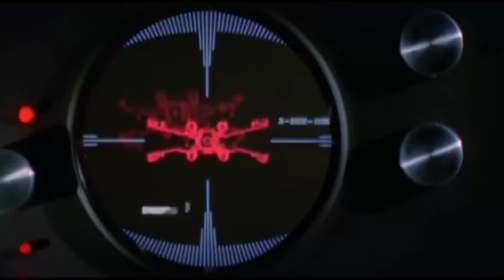Drone Racing action - jonE5 Can he win A NIGHT SPOT RACE? Featuring Limon, OGSlim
More drone Racing action at the Night spot